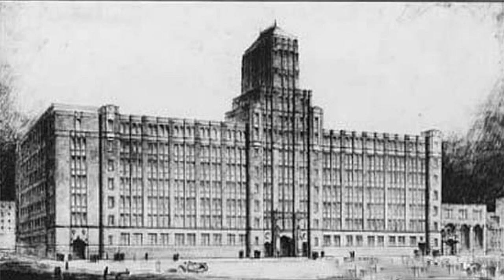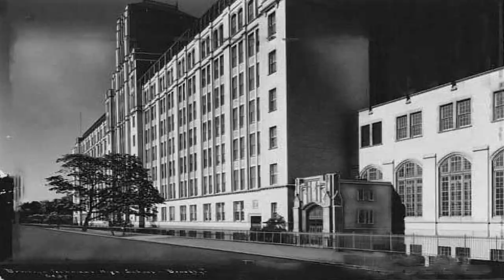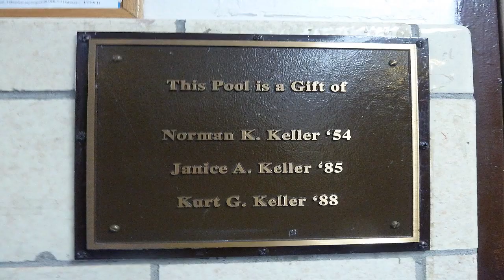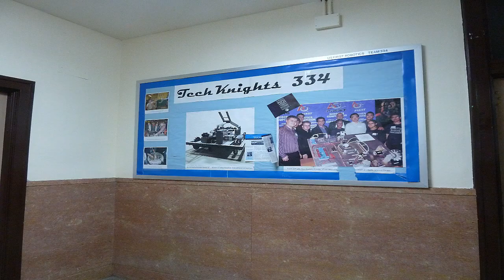Brooklyn Technical High School - Retrospect - 1922-2011 - Brooklyn Memories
BTHS - from original location and Architectural rendering of present building through May 2011